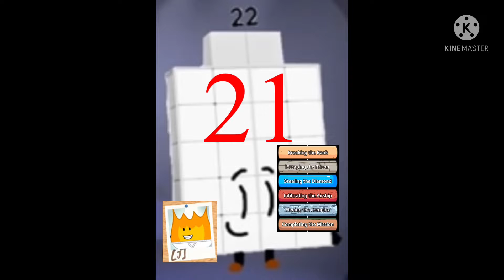LB 21: The Nickel & Eee Collection